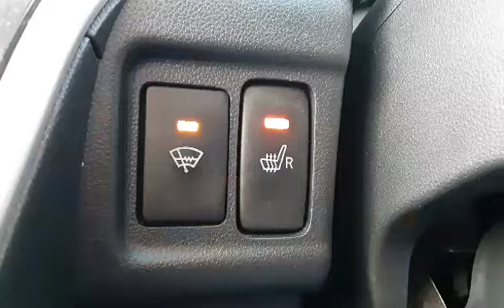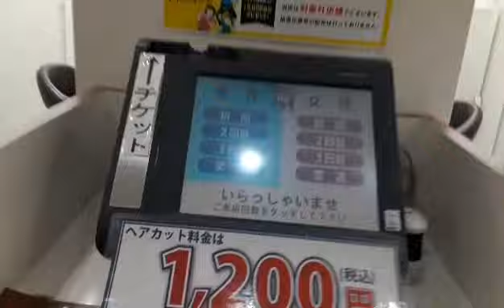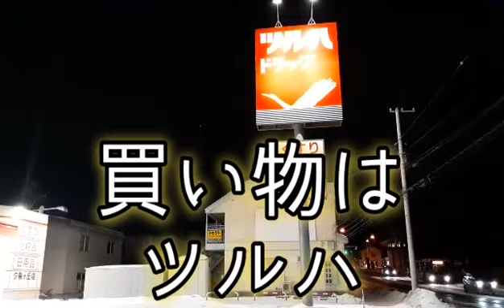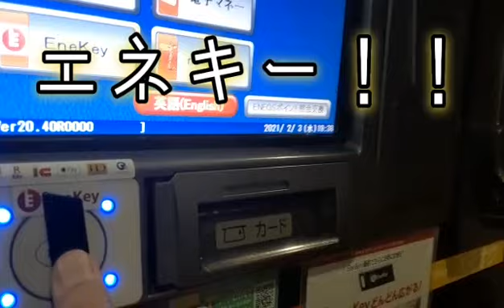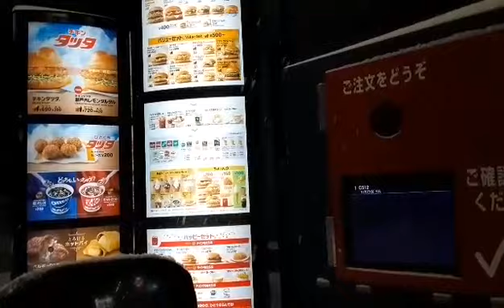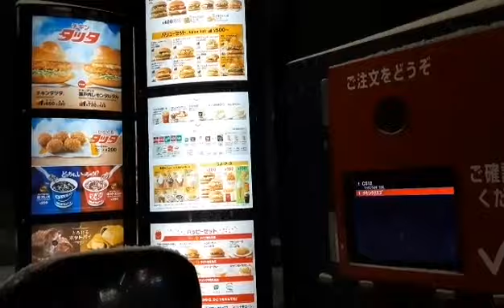北海道北見【ルーティン】イオン ツルハ マック エネオス【外出編】 流氷！雪！マイナス20℃！真っ白な畑！ツルツル路面！ ポリデント爆笑😄サロマ湖 道の駅 愛ランドYOU湧別 北海道 道東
【リアルルーティン４０代男】外出編！イオン ツルハ マック エネオス 北海道北見生活😄
真冬の極寒生活を動画に撮ってみました！
マイナス20℃！水平線上の流氷！雪！真っ白な畑！ツルツル路面！サロマ湖
道の駅 愛ランドYOU湧別

日本の北と南で大自然を満喫する40代男のVlogです。
YouTuberさんに会って、お話できるなんて楽しいですね！
北海道好きで関東から移住しました。20年になります。いまだに毎日旅行している感覚です！
感動した景色を日常、旅行時に撮っていきますので、見て旅行気分になっていただけたらと思います。道東、道北メインですが、道央、道南たまに道外（沖縄）の動画も出します。
煙草は吸いません。お酒は好きです。車の運転なしでお酒飲める旅行いいですね笑

見たい風景、知りたいこと、ご意見などリクエストありましたら、動画のコメント欄にお願いします。

9:39 周の字が週になってますｗ訂正しますm(__)m